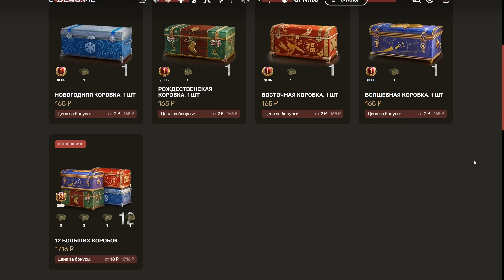WoT Это Новости - Сразу обо Всем и Немного ни о чем